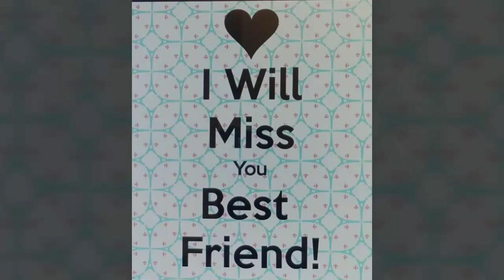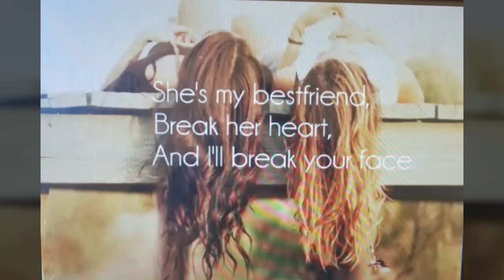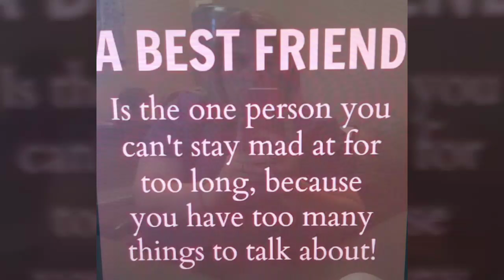Penny and Sherry friends by choice, sisters for life.